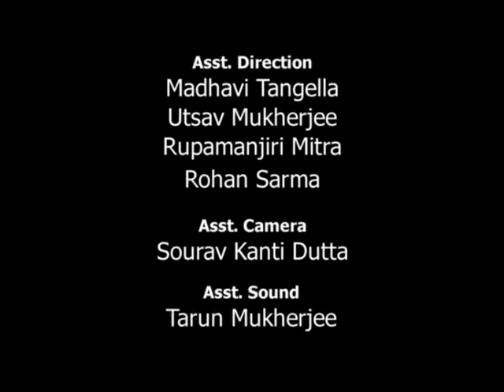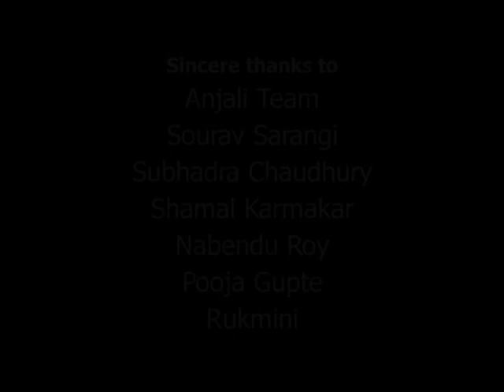The Window || Directed by Ms Putul Mahmood || Produced by Anjali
The Window is a film directed by Ms Putul Mahmood and produced with Anjali. The window is a film directed by Ms Putul Mahmood and produced by Anjali. The short film is a narrative of women and mental illness. It gives us a glimpse into how people with mental health conditions, especially women, are perceived in society. The 'mirror' in the film is a metaphor of gaze, gaze of self, other and the society at large. The film pushes the audience to look inward and see the protagonist as a person and a woman and not just a 'mentally ill' person who can be empowered through love, care and reasonable accommodation.

Anjali is a mental health rights organisation working in the mental health sector for over 23 years